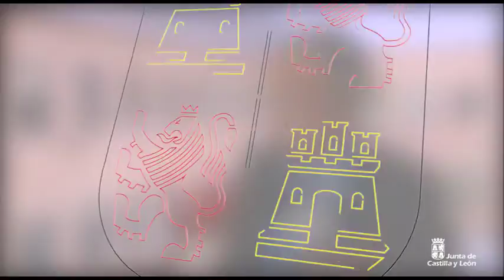El viceconsejero de Empleo y Diálogo Social, Mariano Gredilla, valora los últimos datos del paro